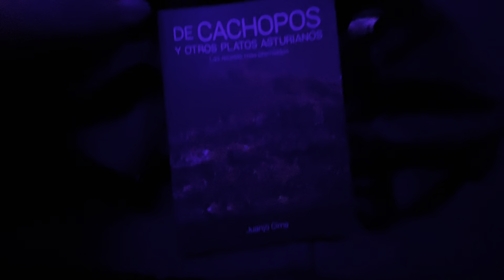Eric Clapton - Layla Live Albert Hall May 7 2022